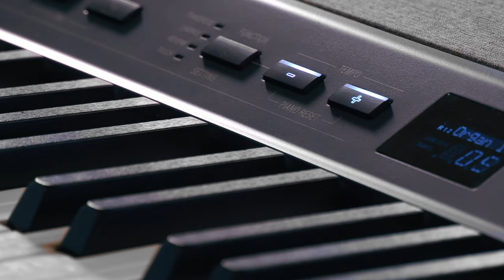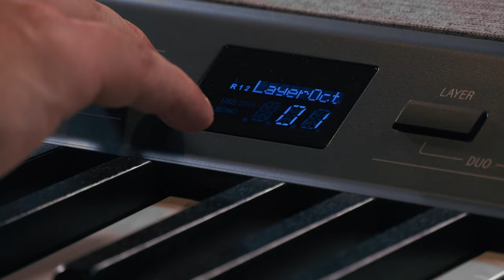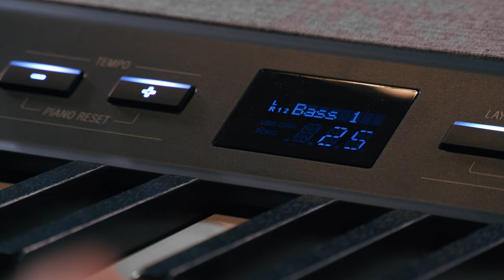Kurzweil KaP1 Tutorial: Layers/Splits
The Kurzweil KaP1 Portable Digital Piano.
Tutorial: Learn the ins/outs of the KaP1’s flexible layer and split combination tools.

Featuring Kurzweil Artist Kash Iyengar.